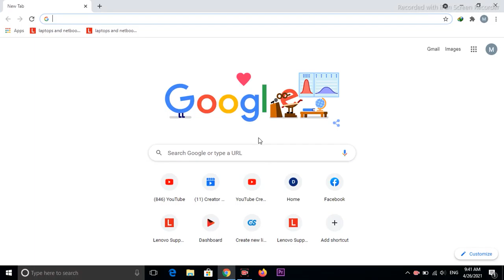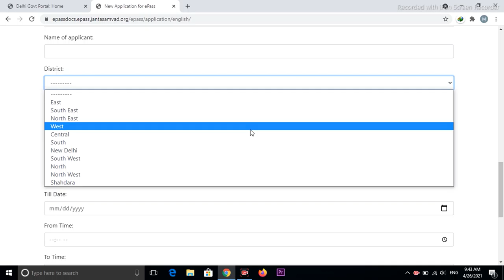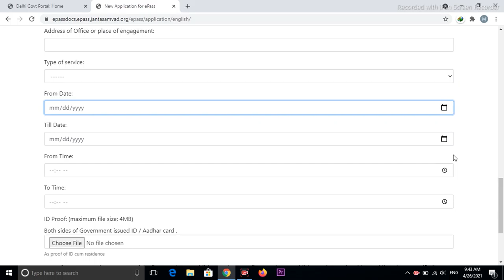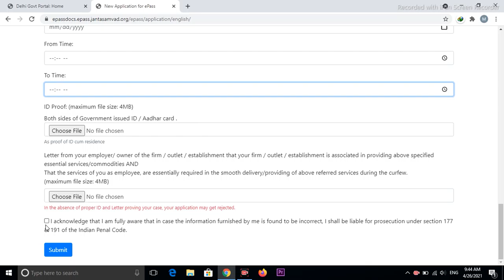How To Apply e-Pass in Delhi|How to apply Lockdown epass/Curfew pass in Delhi